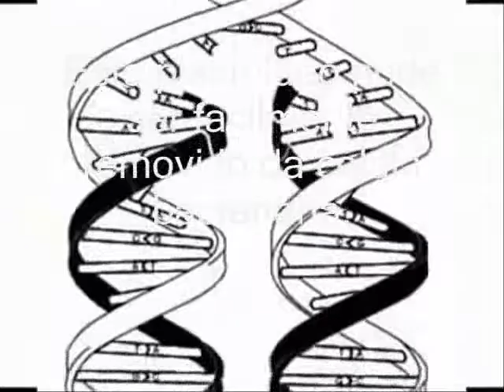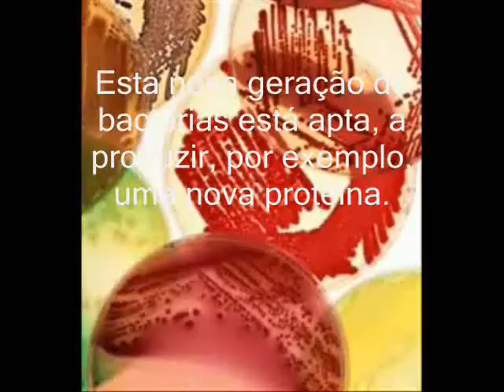bacterias e manipulaçao genetica 02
trabalho de bruno yoshio e cia do colegio adaile maria leite de maringa no parana sobre bacterias e a manipulaçao genetica